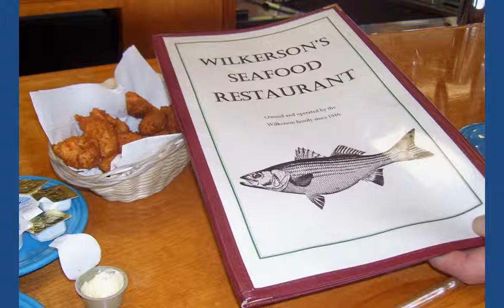CDTB Wilkerson's Seafood Restaurant